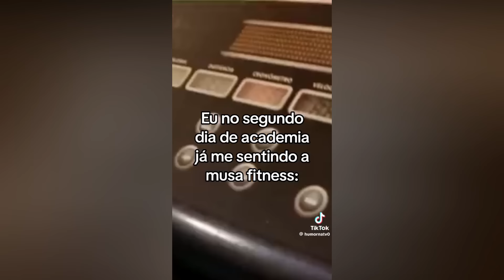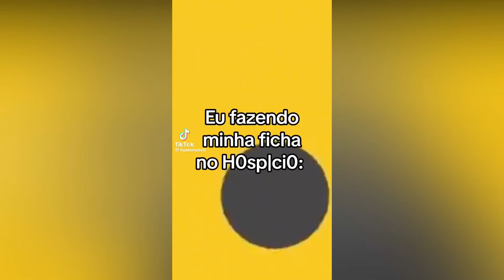Os Vídeos + Engraçados do Mês 🤣 TOP Melhores Videos e Memes de 2024! Tente Não Rir 🤣🤣 PARTE #908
Seja Bem Vindo ao Oficial Sr Pru Memes Com: Os Vídeos + Engraçados do Mês 🤣 TOP Melhores Videos e Memes de 2024! Tente Não Rir 🤣🤣 PARTE 908

Se quer rir, encontrou o local correto Hahahah

Ta procurando?
Vídeos engraçados
Whatsapp memes br
memes
melhores memes
Vamos rir
Sou eu na vida videos engraçados 2024
Videos engraçados 2024
Sou eu na vida,
Eu na vida,
memes 2024,
tente não rir 2024,
memes eu na vida,
vídeo engraçado,
engraçados 2024,
memes tu é guei mano
videos engraçados whatsapp
video engraçado do whatsapp 2024 memes